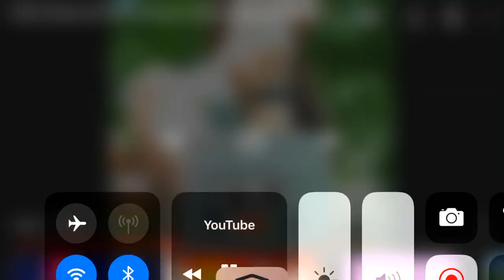Doodle Land 10